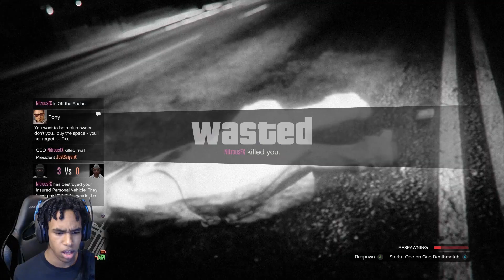I STARTED A GANG - GTA 5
Xbox one Gamertag - JustSaiyanX
PSN - JustSaiyanXI